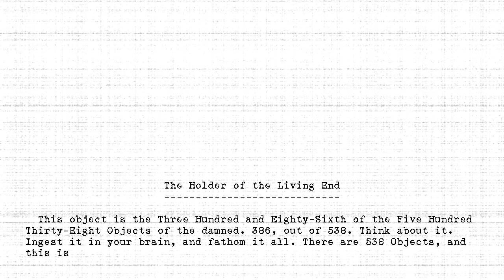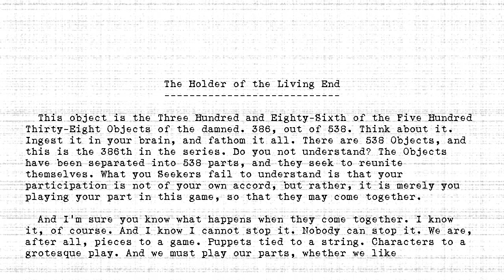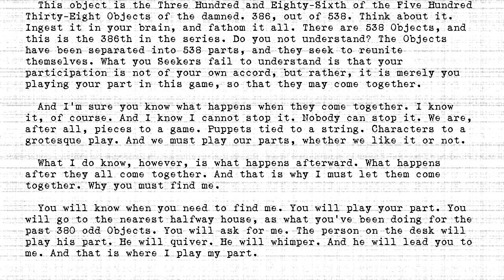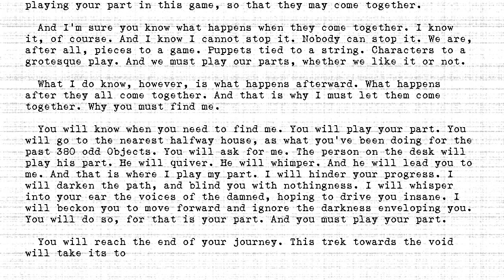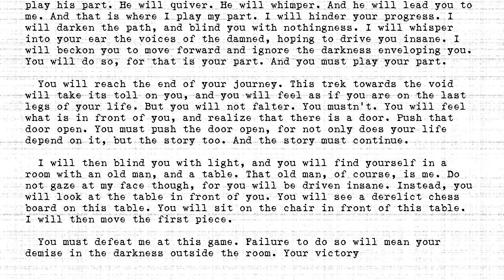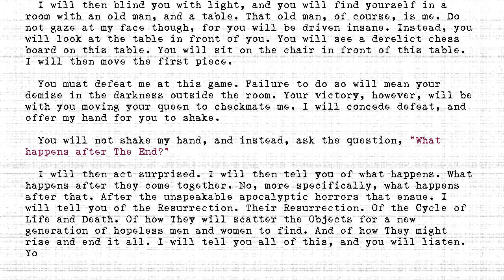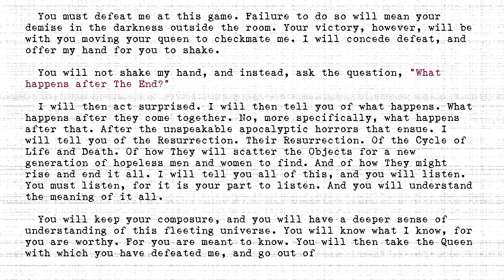The Holders - #386 - Holder of the Living End